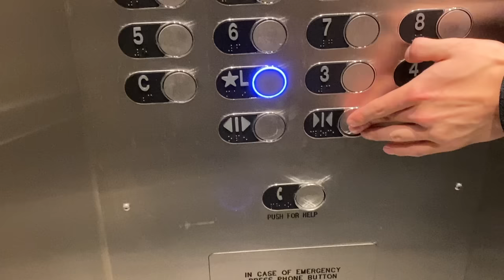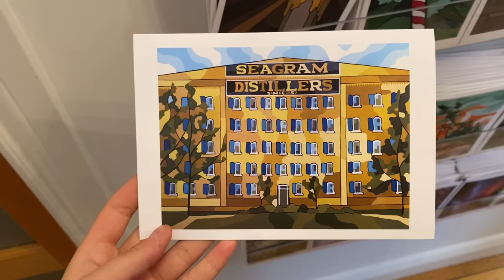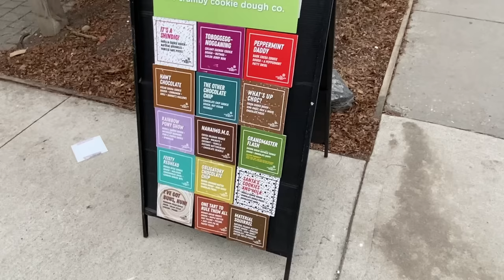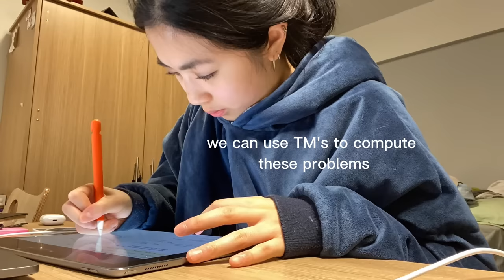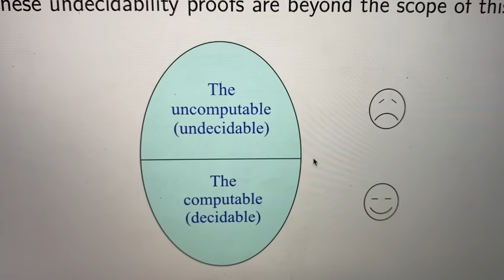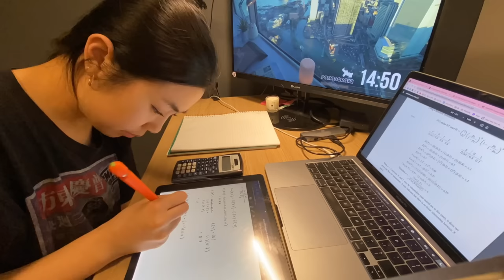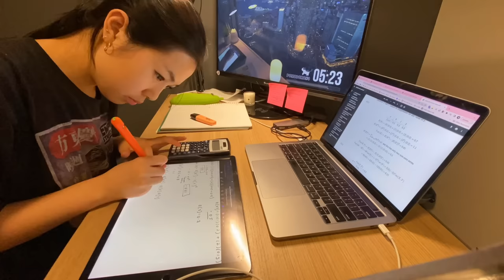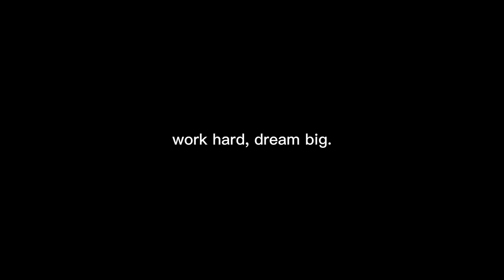2AM Study Vlog | day in the life 👩🏻‍💻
Nobody asked but I deliver. Welcome to another day in my life!! 💋

But this time I put a picture that I took of myself 8 months ago in the thumbnail. Hopefully, my cute face will encourage more people to click on the video.
Upon doing market research, everyone’s thumbnail follows the 3 vertical images rule.
Canadian student life also seems to be a genre of content. I feel deeply guilty that I have to market my wholesome lil videos in this way but i need to achieve my childhood dream of being a youtube ⭐️  somehow.

Also, this is an awkward time to upload because everyone is on holiday, for the next 2 weeks I do not want to watch anything school related.

Music
" ham star "
Neko Atsume - BGM (cover by Josiah Everhart)
RAINBOW FREESTYLE:
Hugging You (Quietly)

and thank you to my biggest supporters - you know who you are : - ) mwahh

happy holidays,

judy

date filmed: dec 10th 2022